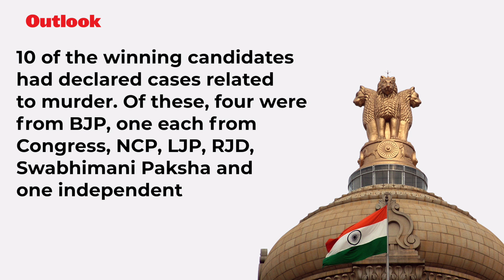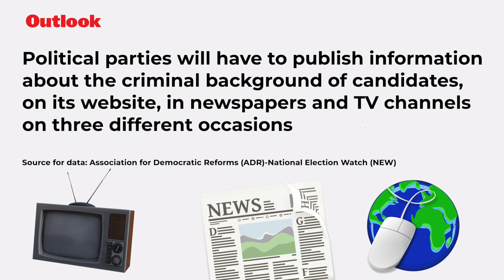How many politicians have a criminal record?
In the previous general election, a lot of candidates had criminal cases filed against them. But this time, the Election Commission of India has made it mandatory for the candidates to have any such instances published/telecasted prior to the voting.